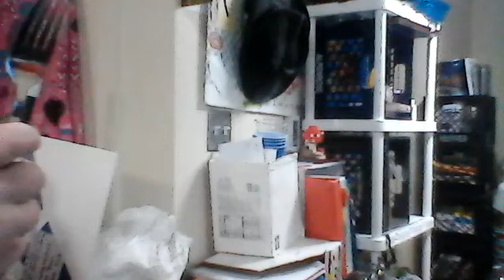Homestead Aquarius Deep Dish Dessert Pizza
Recipe:
6 crushed Nutty Buddy snack cookies crushed and pressed into 8x8 pan
1 cup melted hazelnut spread (such as Nutella) spooned over entire "crust"
1 small tub softened extra creamy whipped topping (Cool Whip type)
   dropped by spoon - full over layer of melted "Nutella" sauce
broken up pieces of Nutter Butter wafers, thin mint cookies and nutty buddies all over the top (measure with your heart)
1/3 c melted hazelnut spread drizzled over top of entire dessert
Freezer for 15-20 minutes or covered over night.

ENJOY! and Thank you Mr Robert for allowing us all to honor a wonderful friend and supporter @Passamaquoddy !